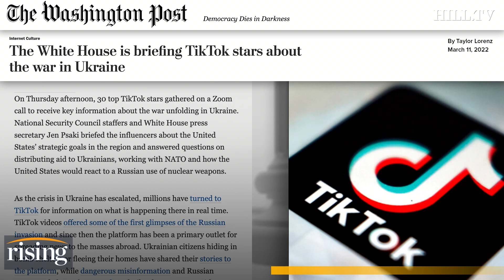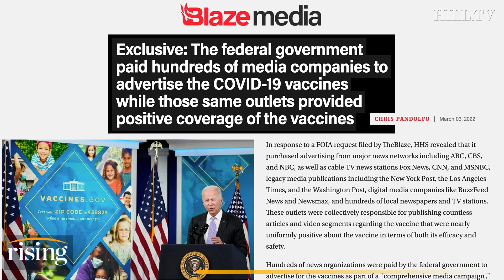Kim Iversen: Biden Uses TIK TOK Stars To Spread Propaganda About Gas Prices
Kim Iversen breaks down the White House's closed-door press meeting with 30 popular Tik Tok users.